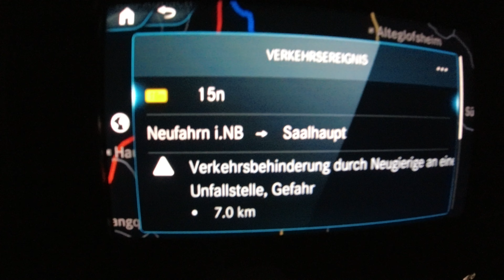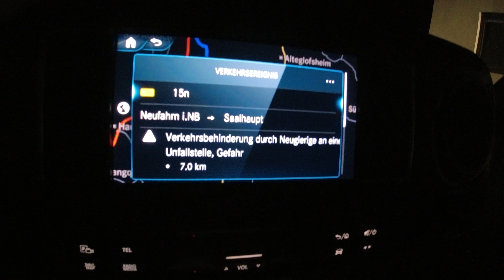Nacht´s unterwegs,wenn die meisten schon Schlafen#Oktober2022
Hallo meine Lieben Zuschauer :),
Ich Wünsche euch ein Gesundes Neues Jahr 2023,auf das bei euch immer der Kühlschrank voll sein mag,das ihr ganz viel Lacht und in der Natur ganz viele schöne Momente mit den Waldbewohnern Erleben dürft ( Ich bin ein Natur Typ und freue mich schon sehr,im Frühjahr wieder Wandern zu gehen und dabei vieles zu Endtecken.

Ich Bedanke mich bei meinen über 500 Abos,die seit gut 6 Monate stabil geblieben sind und da ich ja ganz selten mal etwas hochlade,Freue ich mich über diese 500+ Dauerhaften Zuschauer.

In den letzten Monaten haben vermehrt Frauen im Alter zwischen 25 und 40 meine Videos sich angesehen.

In der Regel werden meine Videos bei 20min knapp 7min komplett angeschaut von allen auf Youtube,sprich meine Videos haben im Prozent zwischen 89,0% bis 100% Gefällt mir Bilanzen, was mich unbedingt ansport bedeuten bessere Qualität abzuliefern,dafür das euch den meisten es gefällt,obwohl ich kein Profi bin und sein werde bzw sein möchte.

Genießt euer Leben jetzt und nicht erst wenn ihr Rentner seit,ich verdiene nicht viel,aber ich sehe die Welt und bin hin und wieder Frei in meinen Entscheidungen.

Grüße euer Karsten der Kurierfahrer :)